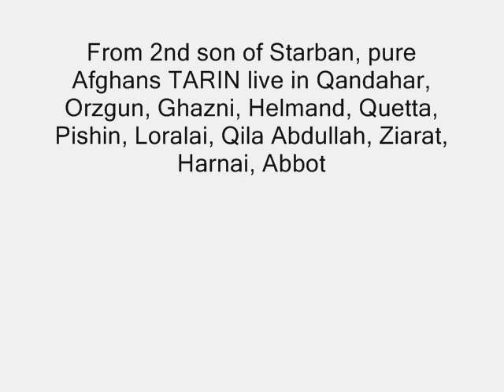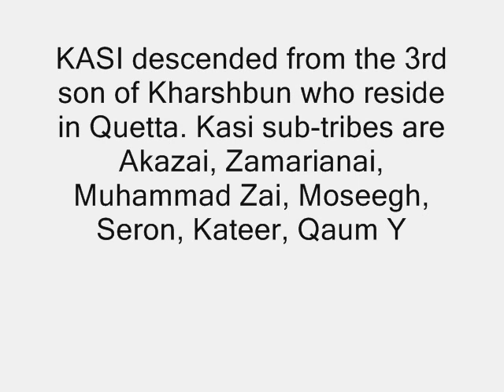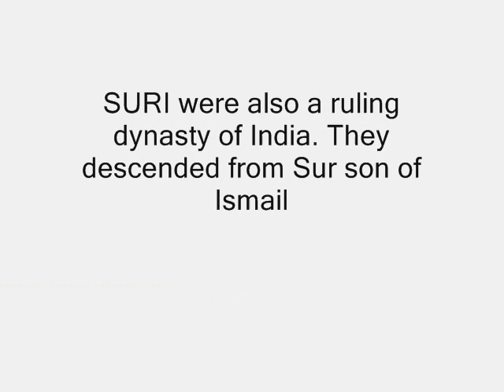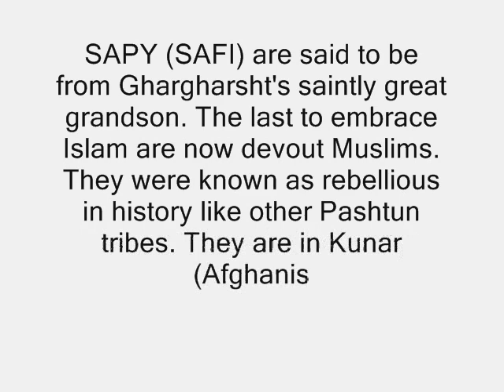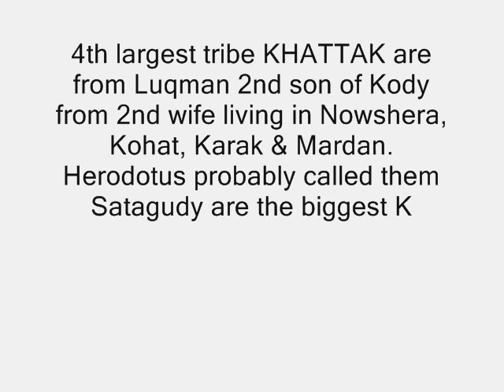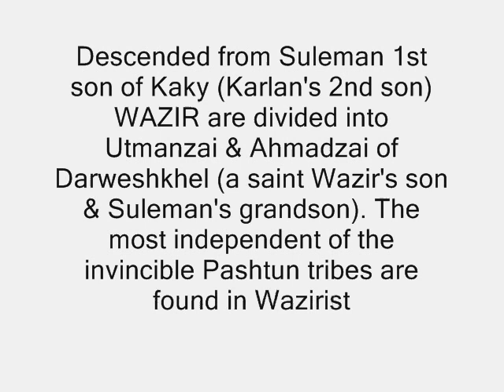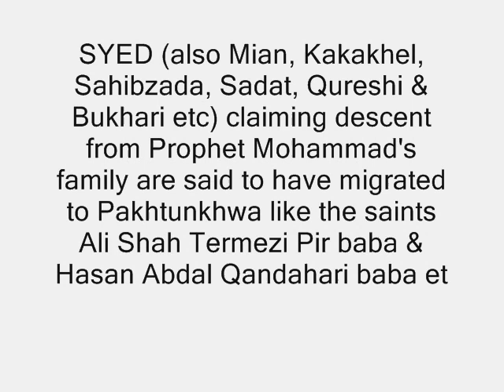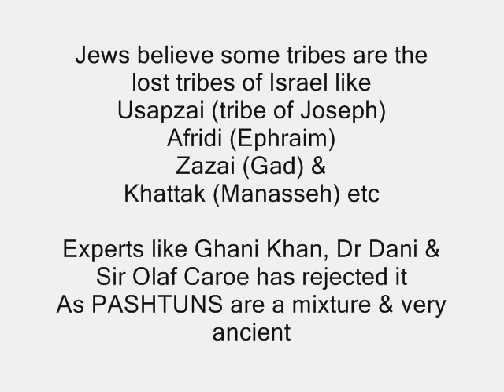Pashtun (Afghan/Pathan) Tribes